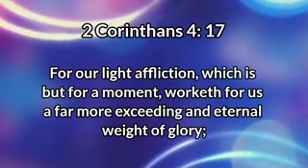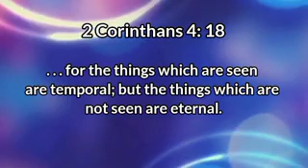Keep Looking at Unseen Realities